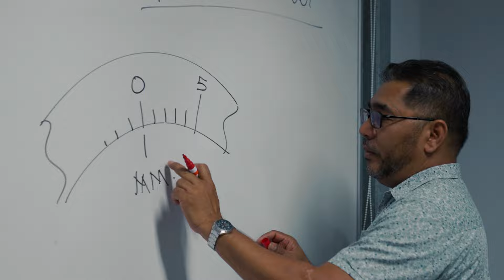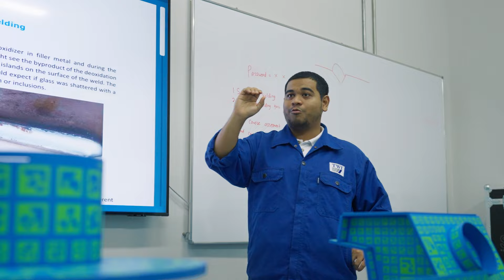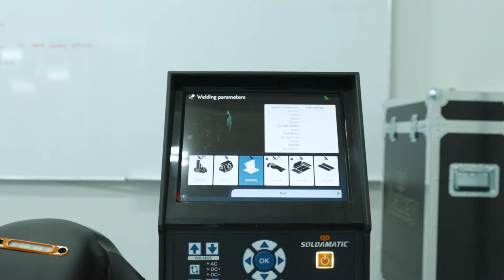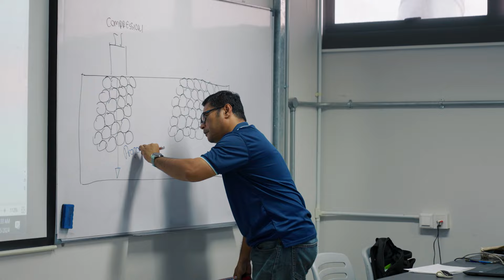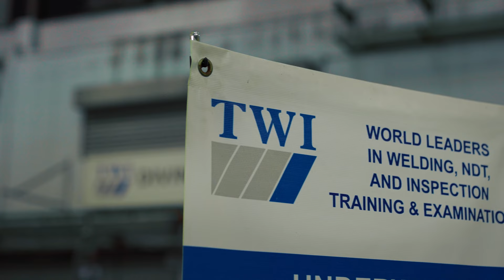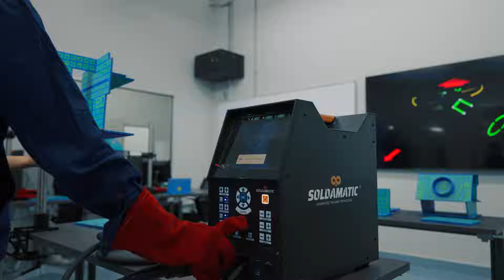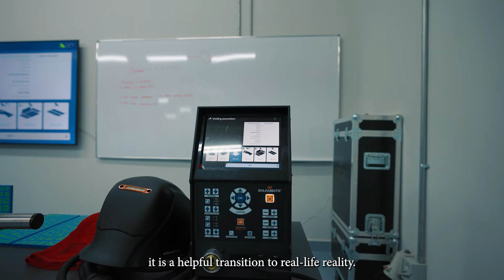TWI x Seabery - Soldamatic Augmented Lab Case Study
As part of its facilities in Kuala Lumpur, Malaysia, TWI has implemented an Augmented Lab with 5 Soldamatic 5.0 units. This facility will be used for training and certification of welders through courses offered by TWI.